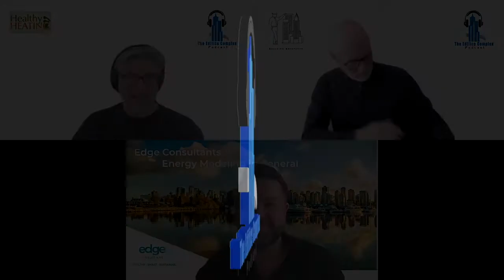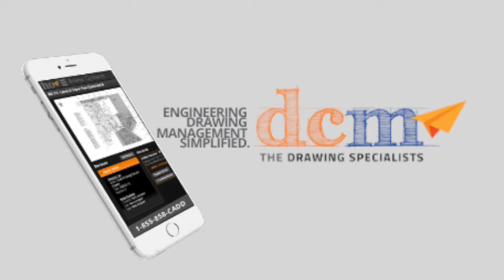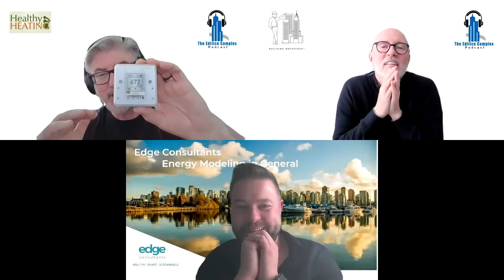#051 Eoghan Hayes - Energy Modelling, Science or Magic? - Edifice Complex Podcast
Our guest this episode is Eoghan Hayes, Managing Director of Edge Consultants and all round building simulation wizard.

If you enjoy this episode, share it with friends and give us a review, it helps more than you know.

In this episode, we discuss:

- Do not trust the software!
- How the fundamentals matter.
- Open source performance data, why it matters.
- How 85% of roof top units shut down due to temperature not ventilation requirements.

For more information on Eoghan

Bio

Eoghan has a B.Eng. Building Services degree from the Dublin Institute of Technology. He is also a LEED AP and a BC Hydro approved building simulation energy modeler.

Eoghan is a professional building services engineer and experienced building simulation practitioner. He specializes in building services design including ELV systems and energy modelling. He has deep experience with design solutions that incorporate geo-exchange systems, solar thermal systems and radiant heating & cooling solutions.

Eoghan is Managing Director of Edge Consultants and an owner of Airsset in Vancouver Canada.

Edifice Complex Podcast